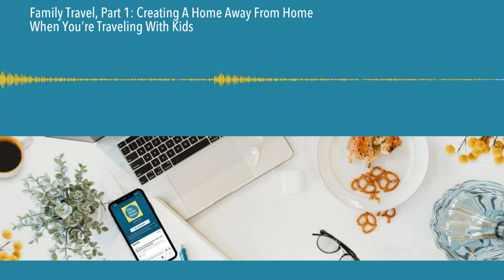Family Travel, Part 1: Creating A Home Away From Home When You’re Traveling With Kids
Taking small kids on a trip is daunting: Where and how will everyone sleep? Can a rental cottage be baby-proofed? How will little ones used to a schedule and the structure of home deal with time zone changes and grandparents whose house rules differ from what they’re used to? In Part One of our three-part series on family travel, Sarah looks back on her extensive experience traveling with babies, toddlers, and kids--especially trips to the grandparents’ and in-laws’--and shares what worked, what didn’t, and what she’d do differently.